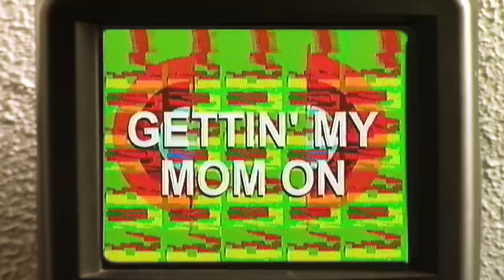HiLo Peek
New Album "HiLo" by Jack Stauber coming 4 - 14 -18